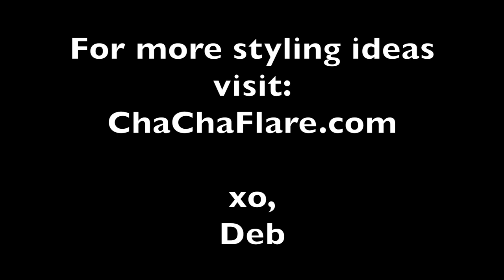Simple Ways to Wear a Scarf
Check out some ways to wear a basic square scarf and a blanket scarf while I drink some bubbly!   The Basic, Boho, Folded Knot, Pretzel, Cowboy, Long Knot, Infinity, Wrap, Asymetrical, Tie Shawl Thingy and Mummy 🤕😜

Fashion tips, inspiration and personal styling services for hip women and moms like YOU! Find your inner style to look AND feel fabulous!